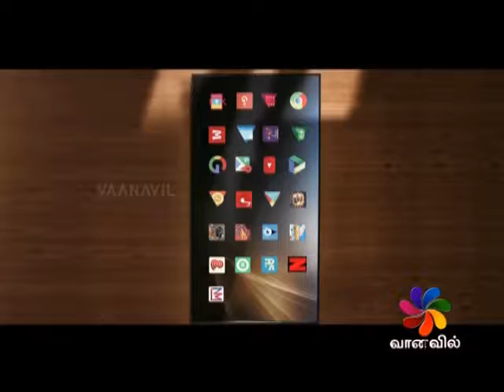UPPUM MILAGUM - 28-12-2017